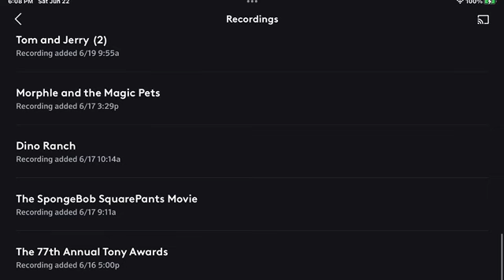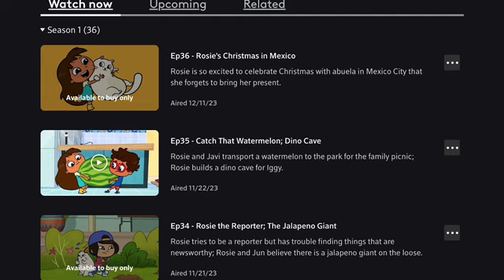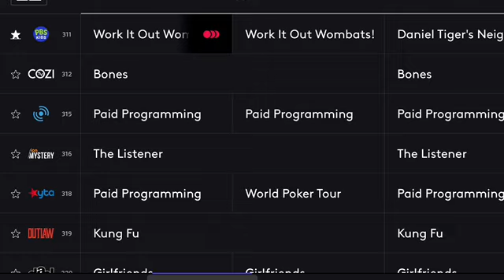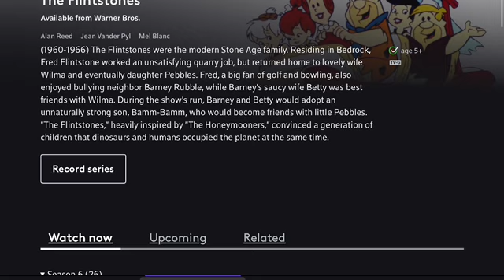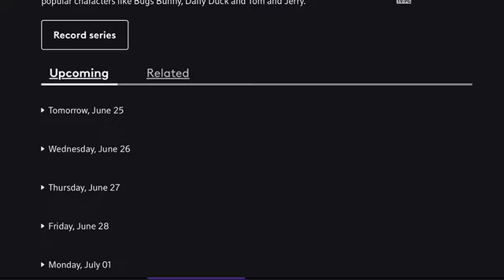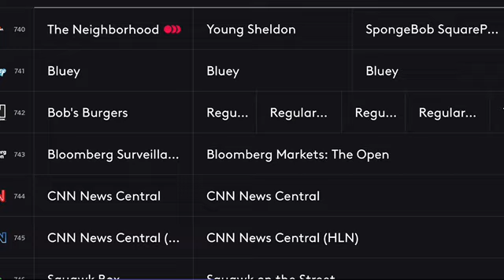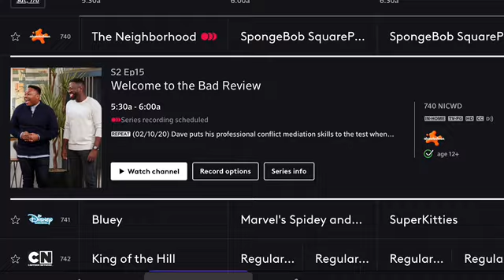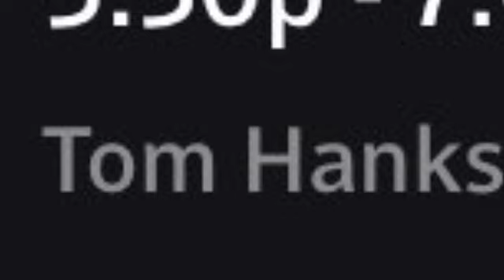XFINITY Photos Showcase Part 780